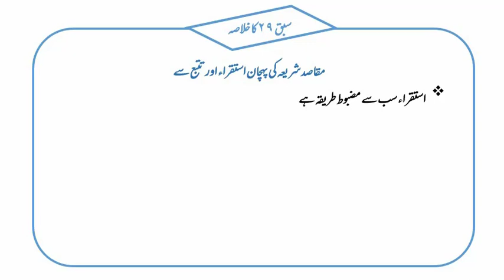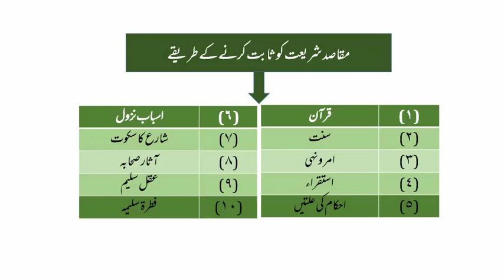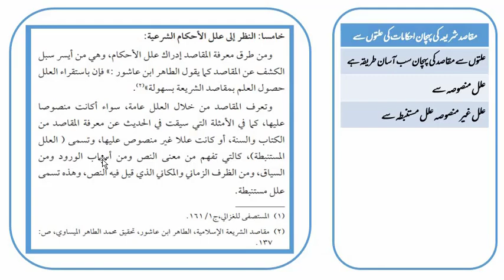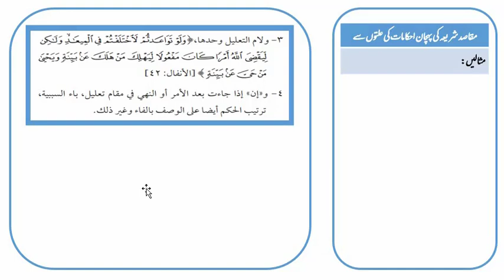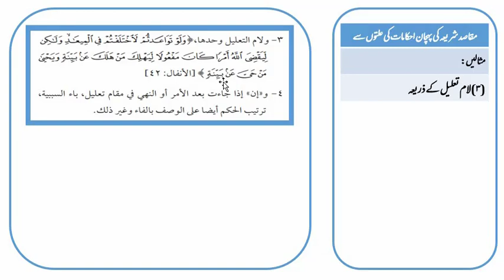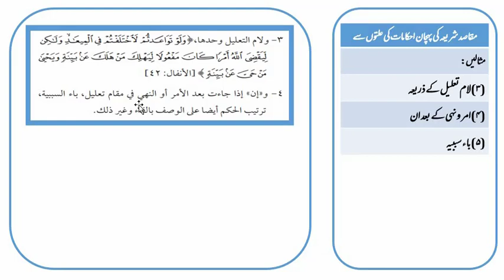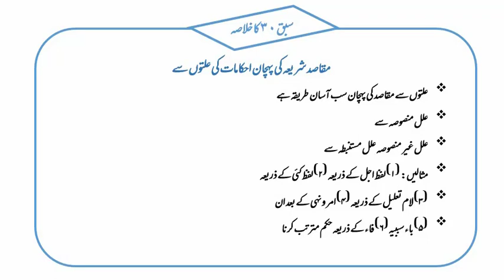علم مقاصد شریعہ ایم اے اسلامیات، سبق:30 حدیث حسن لذاتہ کی بحث /30:elm e Maqasid e shariea lesson